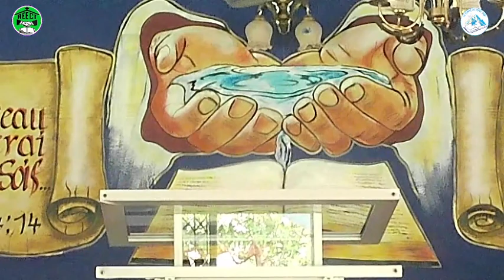OUVRIERS ET OUVRIERES ,TRAVAILLONS DANS UN ESPRIT D'UNITE EN CHRIST PAR PROPHETE ELIE KOFFI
Luc 10
1Après cela, le Seigneur désigna encore soixante-dix autres disciples, et il les envoya deux à deux devant lui dans toutes les villes et dans tous les lieux où lui-même devait aller.